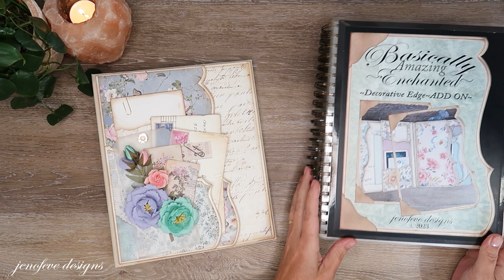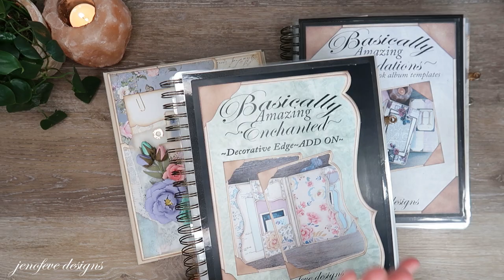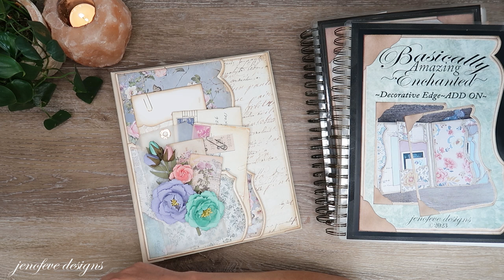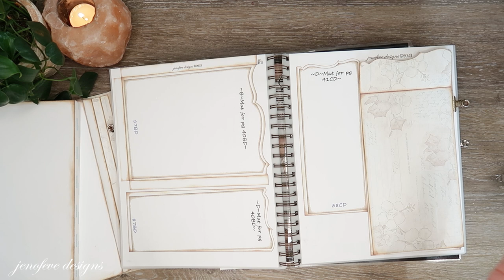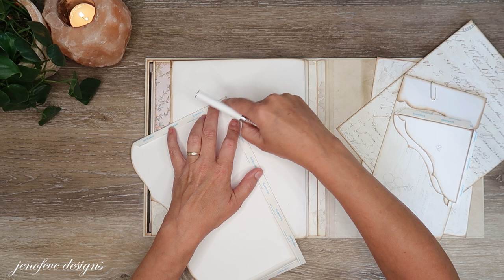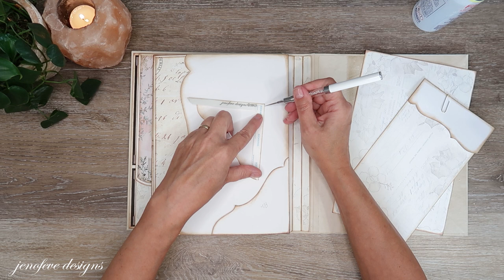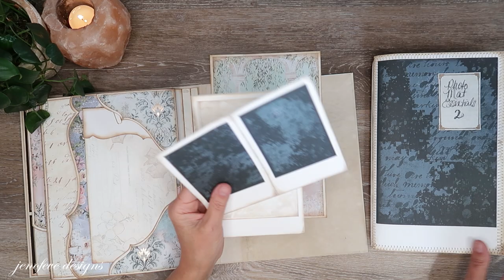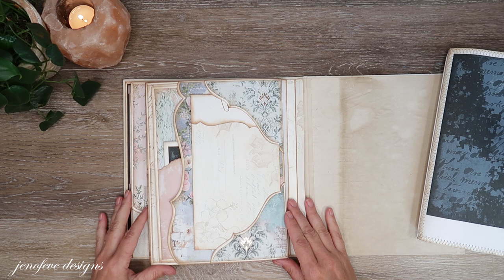Fancy Photo Corner Pockets + More Pockets Means More Stuff We Can Stuff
Fancy Photo Corner Pockets + More Pockets & Inserts ~ Enchanted Plant Department Scrapbook Album
💜~List of Printables I am Using in This Album~💜
💜~Amazon List Enchanted Plant Department Album~💜
~💜Entire Basically Amazing Collection💜~
   *Foundations*   *Photo Mats*   *Charming~Decorative Edge*   *Graceful~Decorative Edge*
   *Scrap Journal*   *Enchanted~Decorative Edge*NEW*

💜~Links to Paper Collections~💜
~Enchanted Plant Department Album ~
The Plant Department by Prima

💜~Magnets & Disc(Magnet Savers)~💜
-3/8 x 1/32 Magnets- Amazon

~Time Stamps~
0:00 - Hey Guys
0:04 - Sophie Update
02:57 - A little info
09:13 - Templates I used today
13:23 - Attaching all the things
20:18 - Matting most of the things
26:30 - Photo Mats Inserts
28:15 - Thank you so much for joining me today!!  See you next time💜

~You can write to me here...
jenofeve designs
P.O.Box 581624